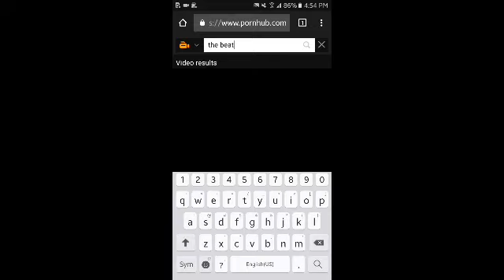WAR HAS COME! The Beatles Are On Pornhub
Best way to listen to them!